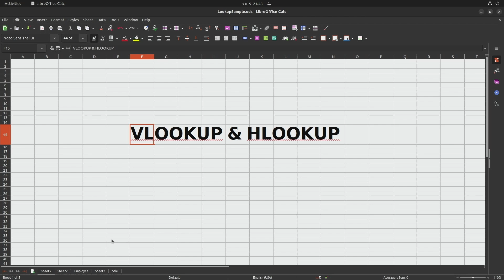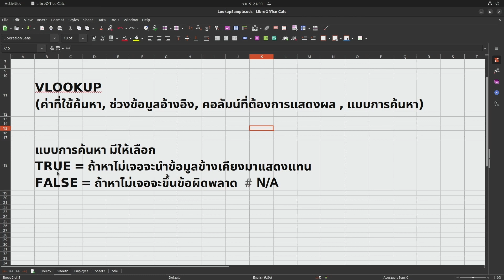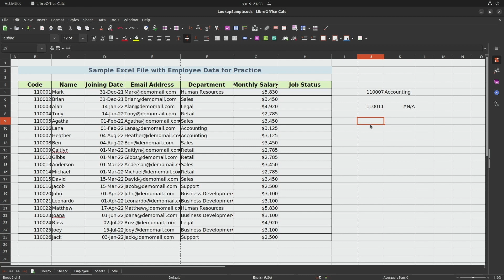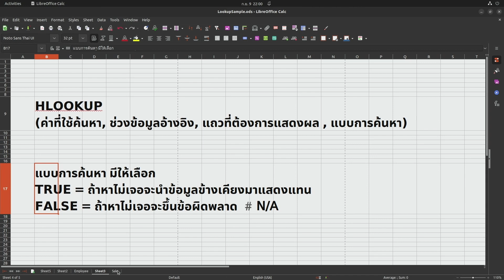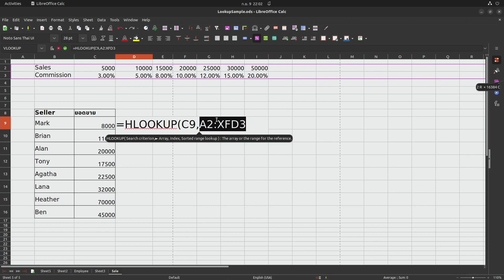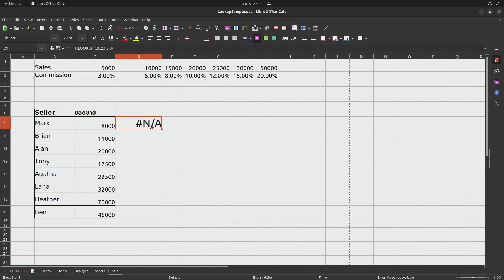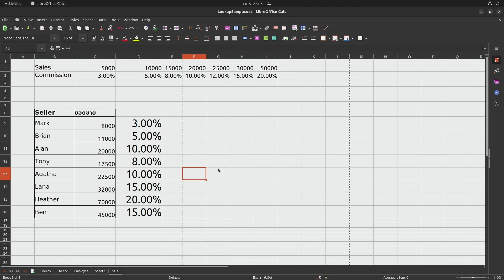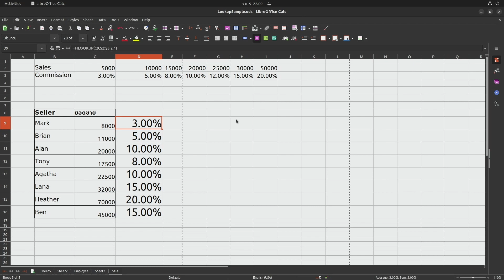การใช้งานสูตร VLOOKUP และ HLOOKUP ในโปรแกรม LibreOffice [คันทรีโชว์ #119]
- สนับสนุนผ่านโอนบิตคอยน์
BTC Address : bc1q26q2yfg85tgkxn3fn5sujwhfr84tguxndggchv
- ใช้ Brave Browser อยู่หรือเปล่า สามารถจ่ายคริปโตฯ ผ่าน Brave Reward ได้นะ